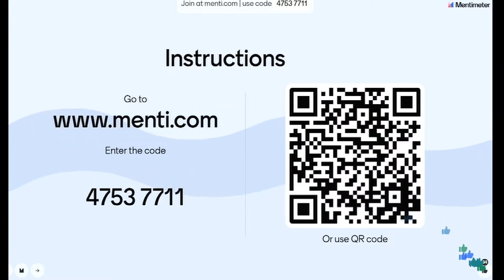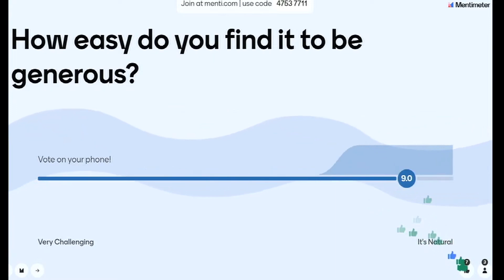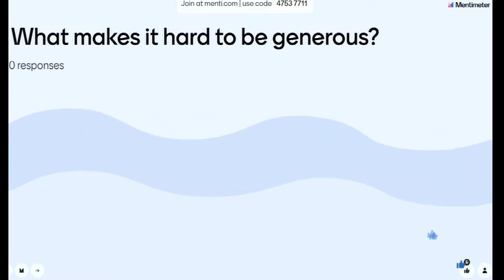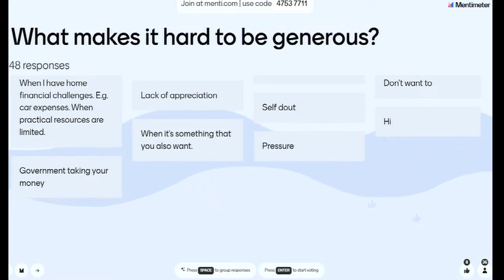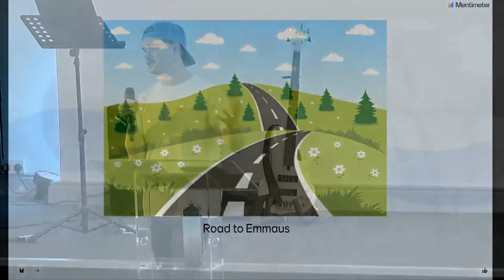'A Generous Church'│All Age Sunday│Sunday Talks